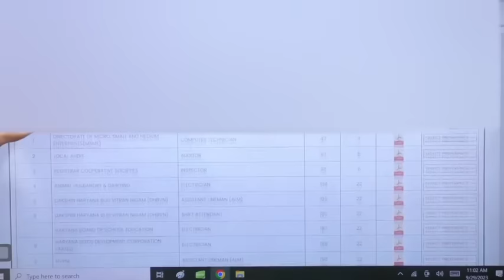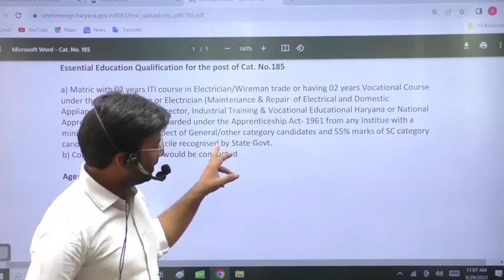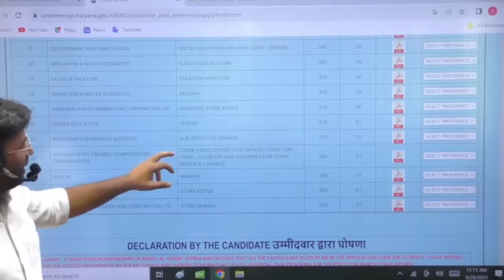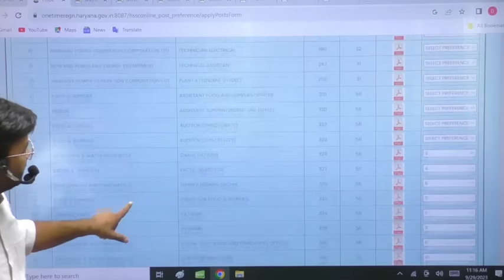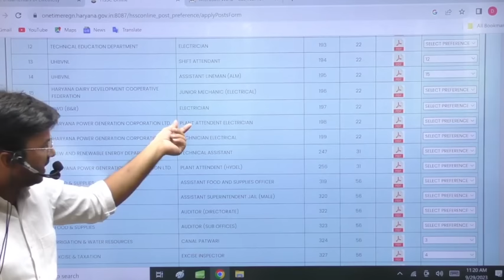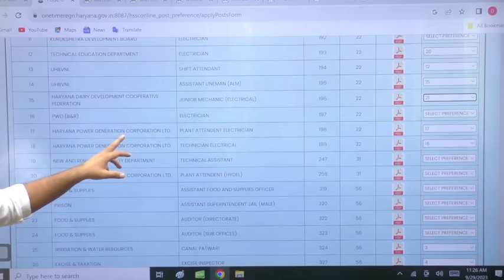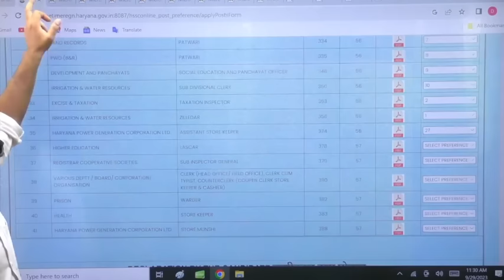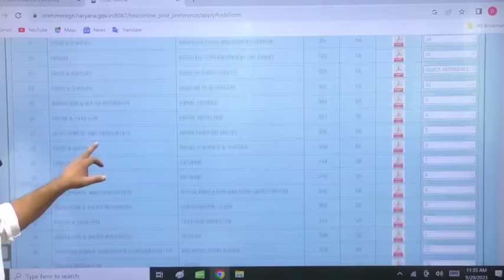LIVE POST PREFERENCE VIDEO || step by step || कैसे भरे